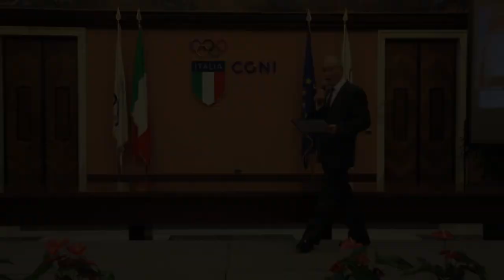Premiazioni Azzurri FIPSAS medagliati 2015 - La carica dei 101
Video della Cerimonia di Premiazione degli Azzurri FIPSAS medagliati 2015 - Salone d'Onore del CONI - 12 marzo 2016